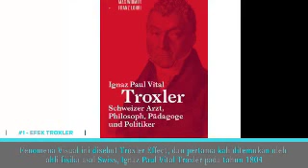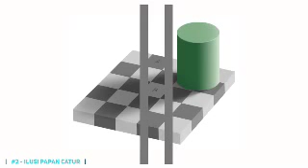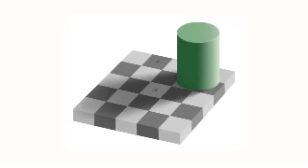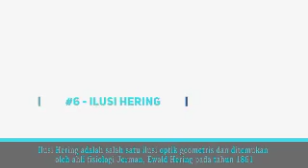99% Orang Tertipu!! 6 Ilusi Mata Yang Paling...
Ilusi mata adalah ilusi yang disebabkan oleh sistem penglihatan dan gambaran yang ditangkap secara visual berbeda dengan kenyataan sebenarnya. Penyebabnya bisa karena pola, warna, cahaya maupun perspektif yang tidak biasa.

Ilusi optik selalu menarik untuk diperhatikan. Karena jika kamu dapat memecahkan ilusi optik tersebut, maka kamu bisa membuktikan kalau matamu itu mata setengah dewa. Kalian sudah siap?

Berikut ini adalah 6 ilusi mata terbaik di dunia yang akan membuatmu bingung.